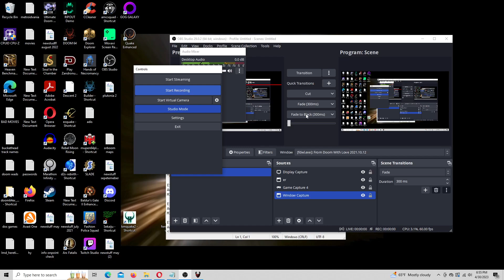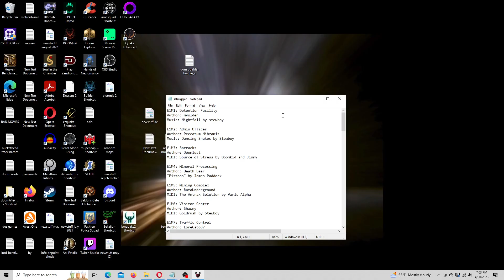The Ultimate DOOM - DMWC - Solar Struggle - E1M1 - Detention Facility - First Try!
A. detention facility. Not unlike the first map of Fragport if you've ever played that, although that one was more charming. It does have its moment if you're willing to look. Don't ask how this compares to Myolden's Nostalgia btw, because I haven't played that one yet